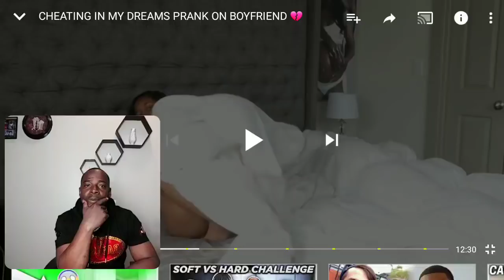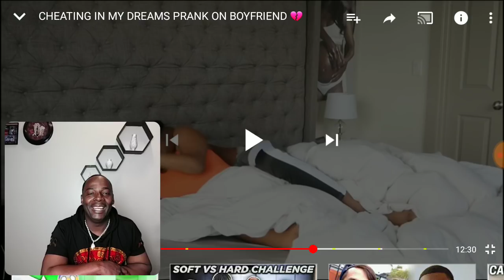NIQUE PRANKS KING DREAMING ABOUT ANOTHER GUY!!REACTION)...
LET ME KNOW IF YOU WANT ME TO CONTINUE DOING REACTIONS AND GIVE THIS VIDEO A THUMBS UP AND DONT FORGET TO SUBSCRIBE TO THE CHANNEL SO YOU NEVER MISS A UPLOAD FROM ME, LOVE YOU GUYS AND HAVE A VERY BLESSED DAY!!...